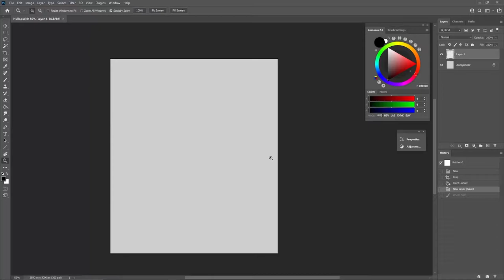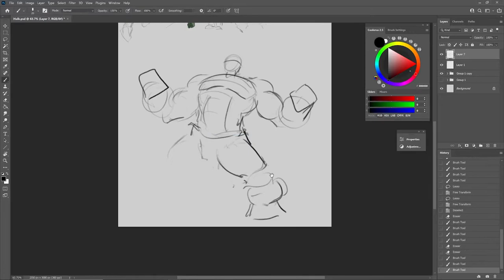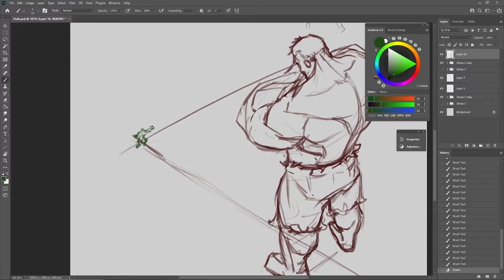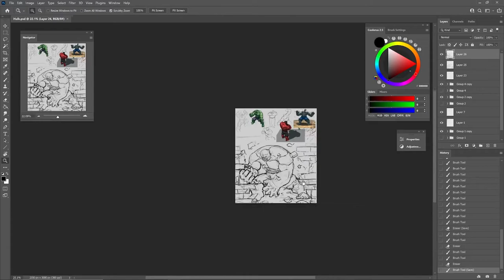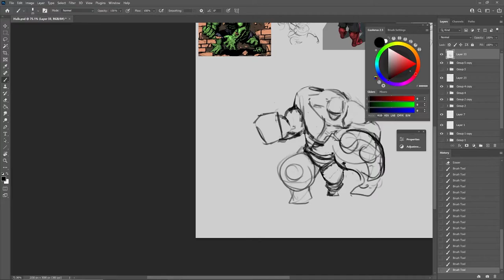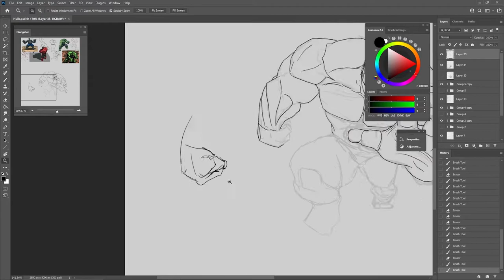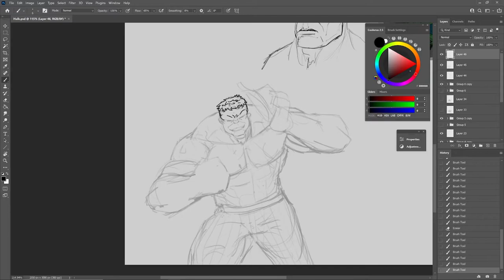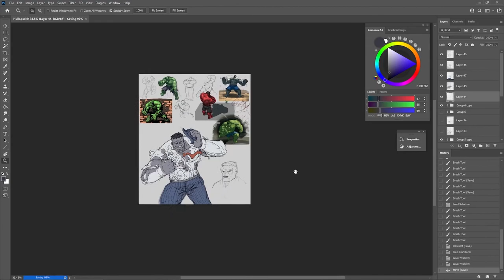Accountability Week 5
Hulk Sketches for this week! Had some fun with these, going to try and do some more refined images for next vid.